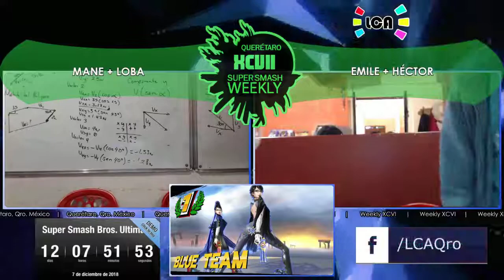LCA Sm4sh Weekly XCVII | Doubles | Mane + Loba vs. Emile + Héctor